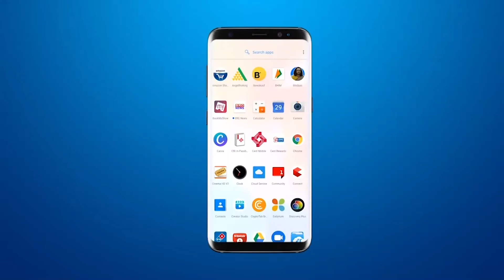3 बजे का बुलेटिन | दोपहर की खबरें | Top Afternoon Headline | VMC news today